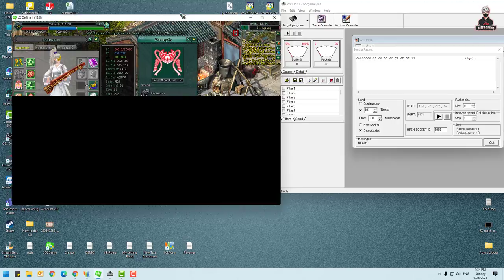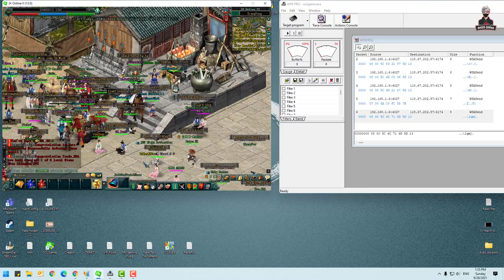JX2-បូក Item អោយ Hero EZ at Nokor Reach